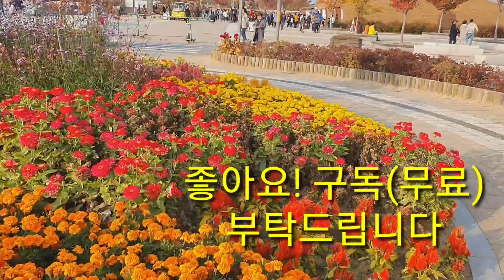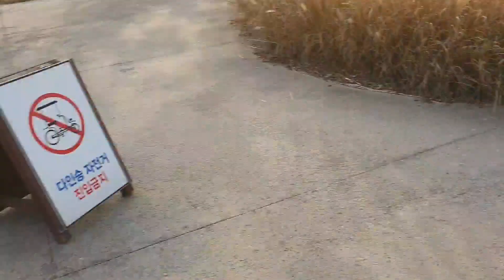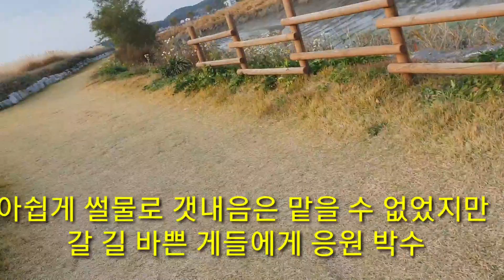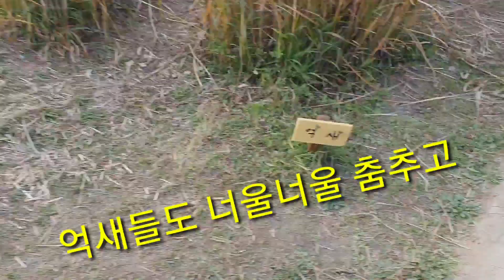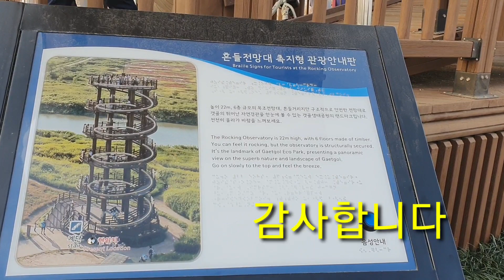시흥 갯골 즐거운 가을 소풍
19,11월초  시흥 갯골 나들이 앞둔 전날밤 학창시절 소풍 전 날 밤처럼 설레임속에 뒤척이다
형형색색 예쁜 꽃들의 환영을 받으며 들어선 '시흥 갯골 '이곳저곳을  영상에 담았습니다.

배경음악 Camping  Day